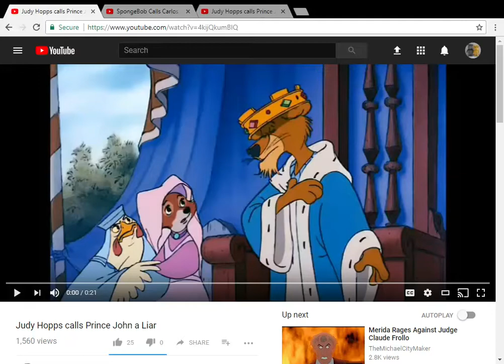Spongebob Calls Prince John A Bully and a Liar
here's my another prince john video

clips/years/companies
robin hood (@1973 disney)
spongebob squarepants (neptune's spatula; @1999 nickelodeon)